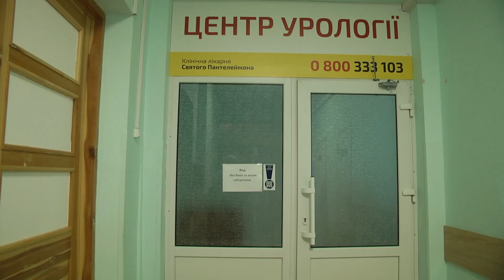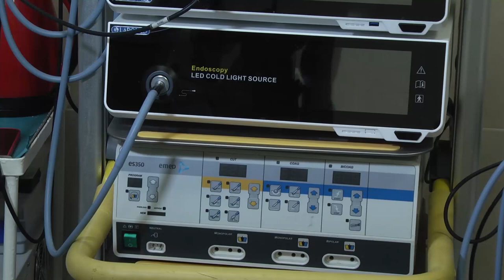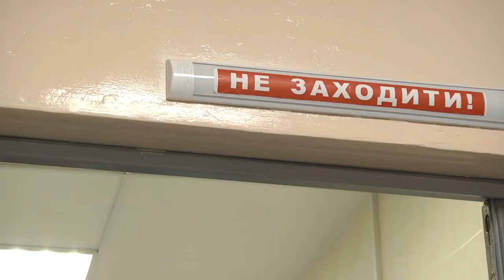Команда кращих фахівців ділилися своїм досвідом в реконструктивній урології з полтавськими медиками